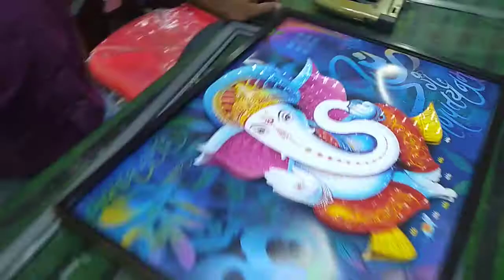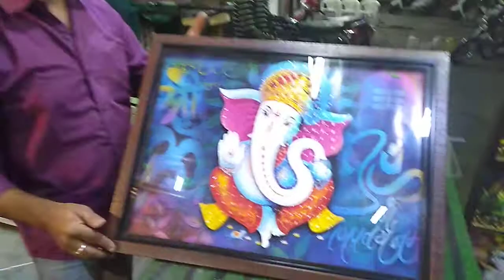Dobul frame with emboss photo ( look like 3d painting) making in our workshop.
Picture Photo Framing & Lamination is a new photo framing and lamination Retail and repairing shop in Jawahar Chowk Bhopal madhya Pradesh.

Contact person :- Anil Sharma

Address :-  Shop no. 82 Indira market, Jawahar Chowk, T.T. nagar Bhopal madhya Pradesh 462003 (India)